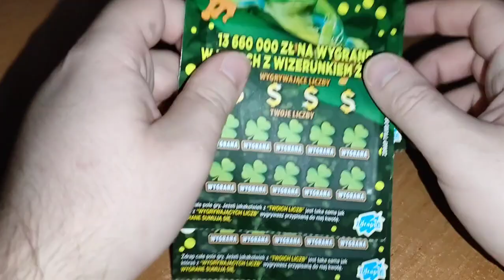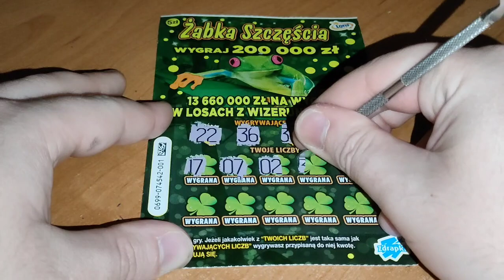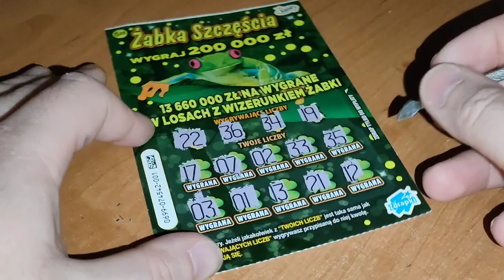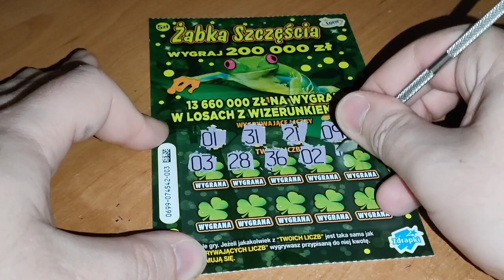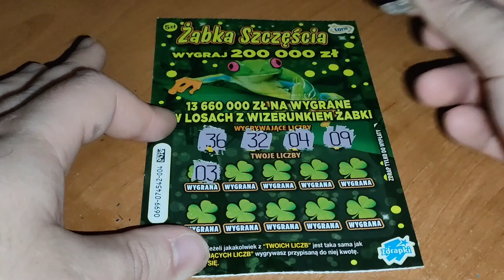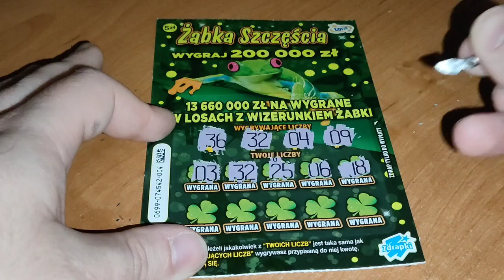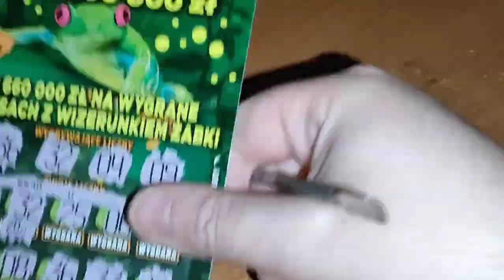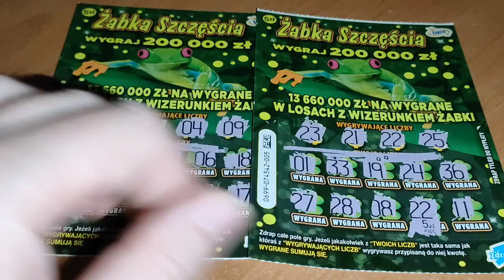#595 Dogrywka ŻABKI SZCZĘŚCIA na plusie 🤩😱💥🤑